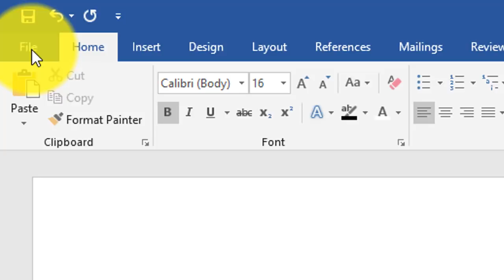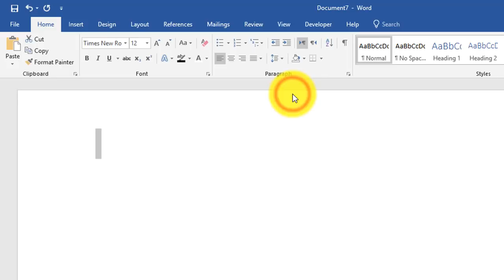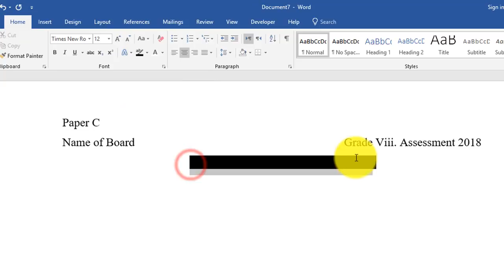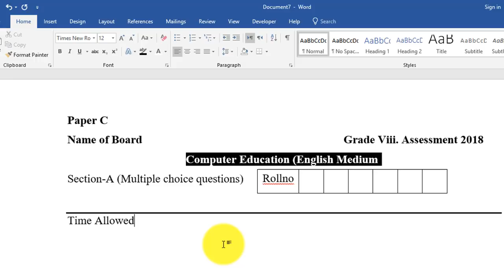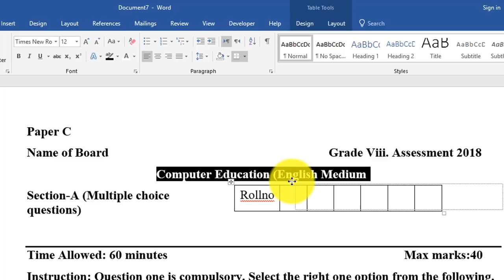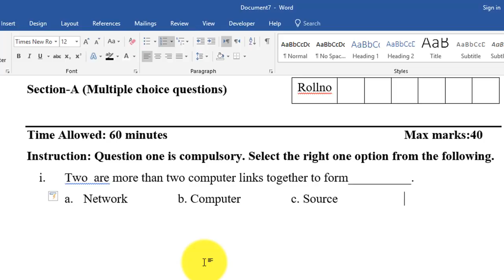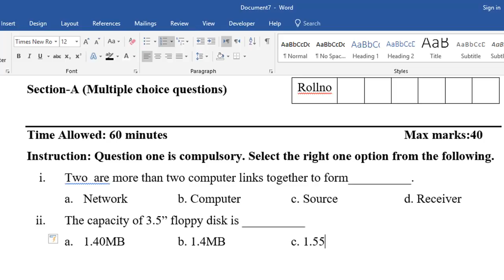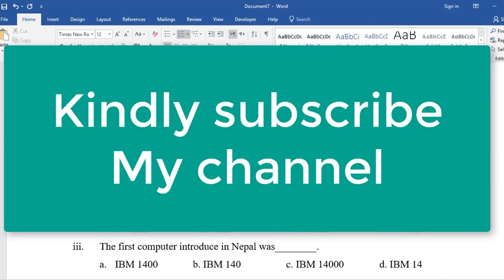How to Create multiple choice question paper in ms word 2016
Viewers In this tutorial I will show you How to create multiple choice question Paper in ms word 2016.

To Create More Professional Question Paper in ms word follow the link bellow.

How to create multiple choice questions,
MCQ making tutorial ms word 2016,
How to make quiz in ms word 2016,
ms word free professional course tutorials,
mcqs in ms word 2016,2007,2010,2013
mcqs model paper in ms word 2016
sample paper in ms word 2016
How to make equation in Microsoft word 2016,
How to insert symbols for equation in Microsoft word 2016, questionnaire in Microsoft word 2016,
How to type exam paper in microsoft word 2016,
question paper typing in microsoft word 2016,
how to type question paper in Microsoft word 2016,
Question paper typing, in Microsoft word 2007, 2010, 2013, 2016,
How print a math question paper in microsoft word 2016,
How to prepare question paper in Microsoft word 2016,
how to set question paper in Microsoft word 2016,
how to make math and science quiz in word 2016,
how to type question paper in ms word in hindi,
how to exam paper ms office in telugu,
how to type paper on computer,
calculating a persons salary,
how to make maths paper,
how to make school question paper pattern
ms office complete course in urdu hindi,
How To Make A Paper Computer | Wonderful Youtube Videos